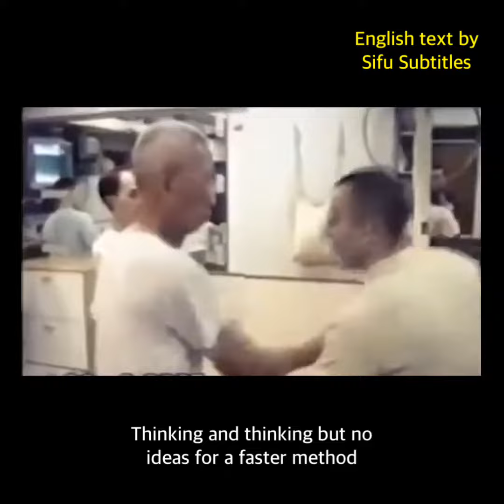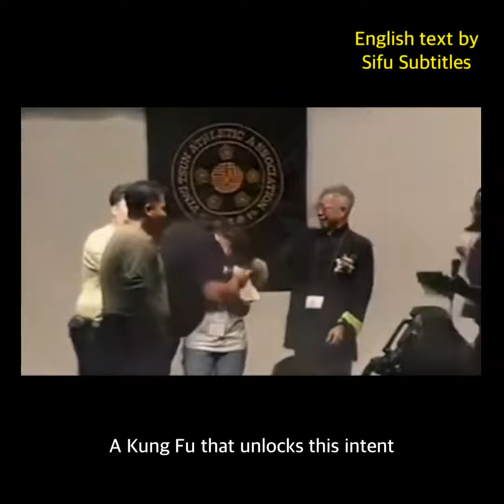Chu Shong Tin on his final wish (English subtitled)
Chu Shong Tin explains that his power is sourced from intent (Lim Tao) which he developed through practicing Wing Chun’s first form, Siu Lim Tao.

He hopes that a faster route can be found to discovering this power.